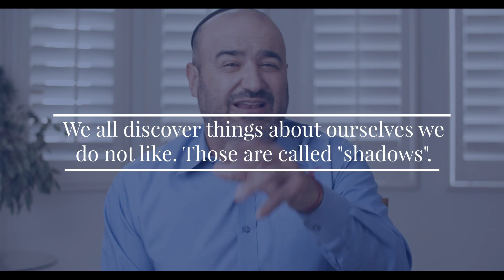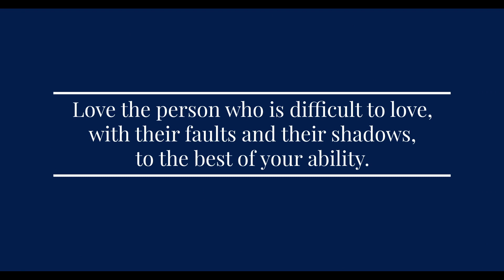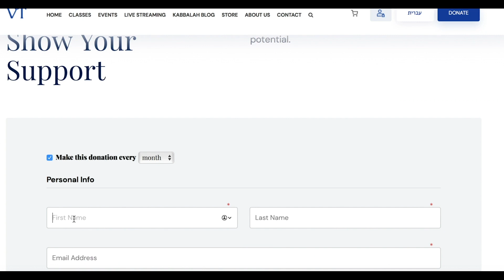Love Yourself to Love Others (ABARS)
In this enlightening episode of the Vital Transformation series, viewers are guided through the profound journey of self-love as a cornerstone for loving others and achieving success in both personal relationships and business. Below are key insights and practices highlighted in the episode:

Foundation of Self-Love: The episode delves into the importance of self-love, arguing it is the precursor to effectively loving others. It explores methods to enhance self-love, such as positive internal dialogues, affirmations, and treating oneself with kindness and respect. This approach is rooted in the belief that a healthy self-relationship sets the stage for healthy relationships with others.

Avoiding Egoism: A crucial part of loving oneself is balancing this love without tipping into egoism. The episode addresses the potential of self-love evolving into an ego-centric attitude and offers strategies to maintain a balance. By focusing on sharing love with others, individuals can navigate away from egoism, ensuring that self-appreciation supports broader interpersonal connections.

Embracing Shadows: An insightful discussion on acknowledging and embracing one's shadows—those parts of ourselves we might not be proud of—is presented. Recognizing personal flaws and working through them without self-judgment is portrayed as essential to genuine self-love and personal growth. This process involves facing inner demons and transforming them with compassion and understanding.

Personal Challenges for Growth: The episode introduces a unique personal challenge aimed at practicing self-love and extending that love to others. It encourages viewers to find someone in their life whom they find challenging to love and work towards loving that person despite their flaws. This exercise is designed to reflect back on one’s ability to love oneself unconditionally, fostering a deeper level of self-acceptance and compassion.

Cultivating Love Through Action: The narrative underscores the importance of actionable steps towards loving oneself and others. It suggests that true love is demonstrated through deeds and shared experiences, advocating for a proactive approach to building and maintaining loving relationships. This active engagement with self-love and love for others is depicted as a pathway to enriching one’s life and the lives of those around them.